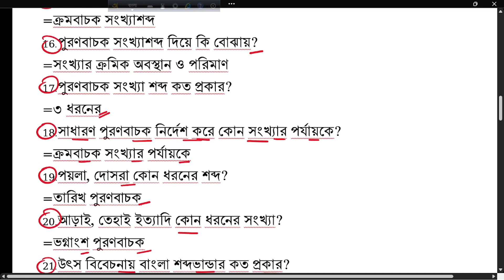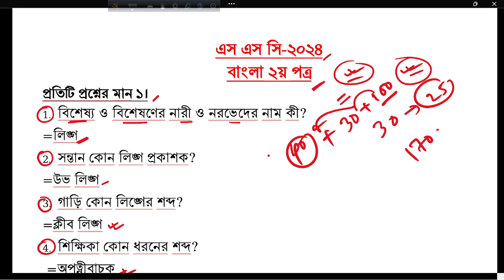এস এস সি-২০২৪ বাংলা ২য় পত্রের গুরুত্বপূর্ণ ( বহুনির্বাচণী)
এস এস সি -২০২৪ যারা পরীক্ষা দিবে তাদের জন্য খুবই গুরুত্বপূর্ণ ৪০ টি বহুনির্বাচণী যা সবার দেখা জরুরী।